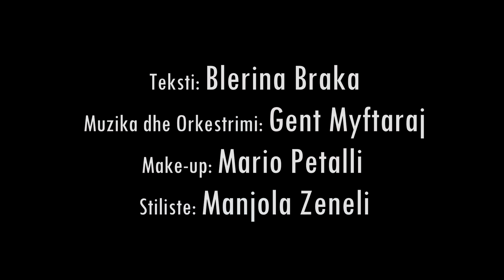Blerina Braka - Pritja e embel (baby shower)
Teksti: Berina Braka
Muzika dhe Orkestrimi: Gent Myftaraj
Make-up: Mario Petalli
Stiliste: Manjola Zeneli
Video: CHILL PRODUCTION

1-Tani e ndjej
Zemer cfare je ti
Mendjen trupin ma trondit
I vogli mamit ti

2-Tani e ndjej
Gjithe kete mrekulli
Po kam shume frike
Nga gjithe kjo ndjesi

 Refreni

Pritja me e embel ne bote, je ti
Fytyren te ta shoh i vogli im
Jeta mori ngjyra nga kjo dashuri
Ngjyra me e bukur biri im je ti

3- Nga dashuria
vjen ti si dhurat
Babi edhe mami
Ne te urojm fat

Me emocion
Festa po ja nis
Baby-shower zemer
Fryt i dashuris

 Refreni